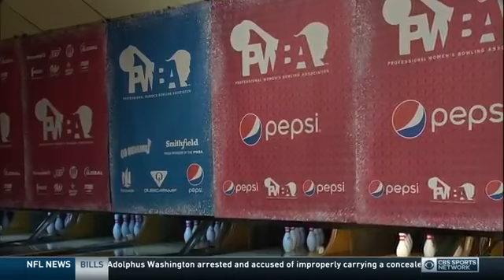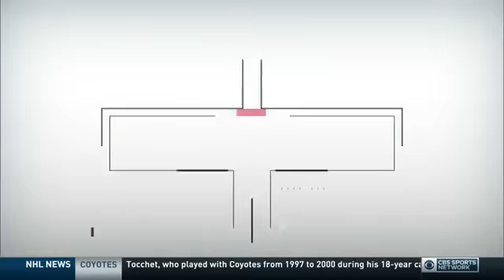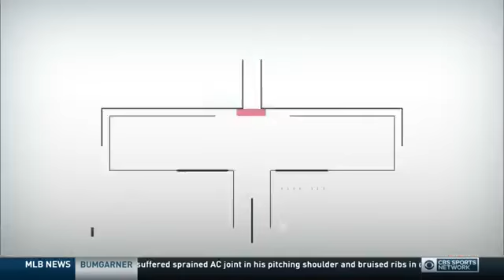PWBA Bowling Lincoln Open Finals. July 11 2017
This show was televised on CBS Sports Network. The USBC, PWBA, and CBS own the all the rights.